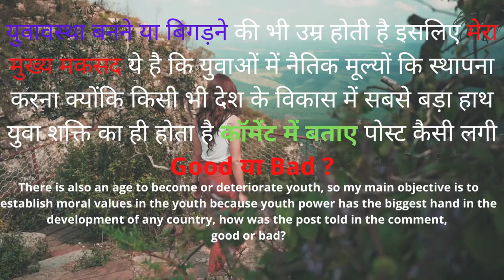youth ruining mistakes! युवावस्था बर्बाद करने वाली गलतियां !